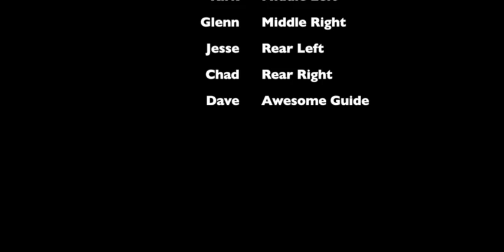Surfing the Upper Gauley September 2012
Me and My friends out on the Upper Gauley in WV